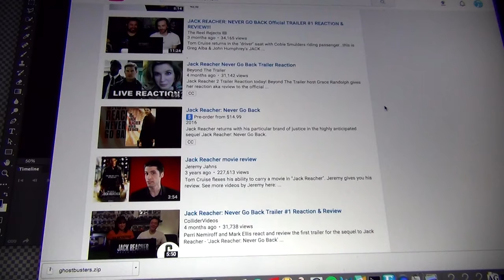Jack Reacher: Never Go Back Review : Adam Reviews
Adam reviews Jack Reacher 2 on the first episode of "Adam Reviews".